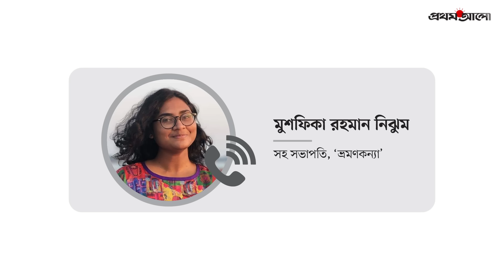‘যেয়ে দেখি গাড়ি খাদে পড়ে গেছে, সেখানে কেউ নাই’ | Bandarban | Vromonkonna